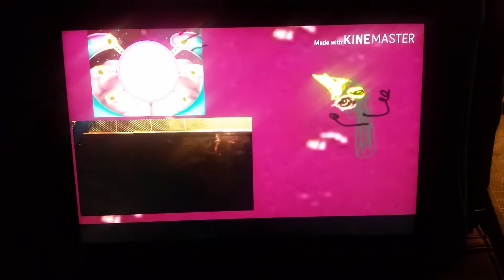Sidekick new island